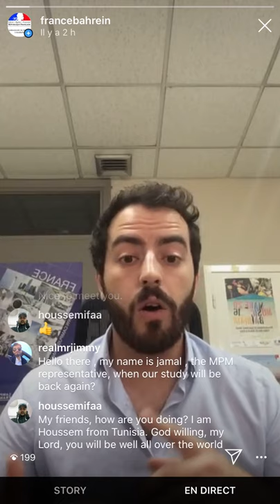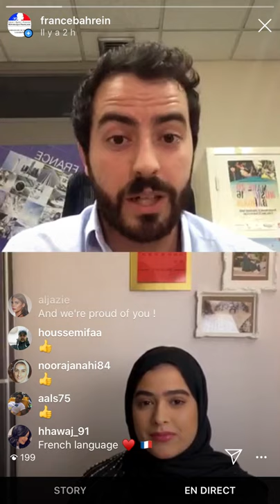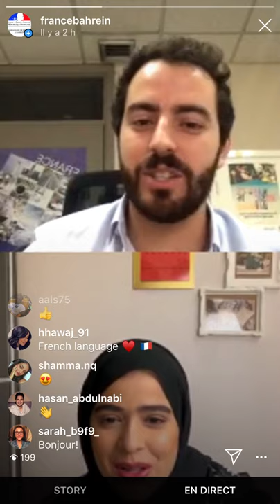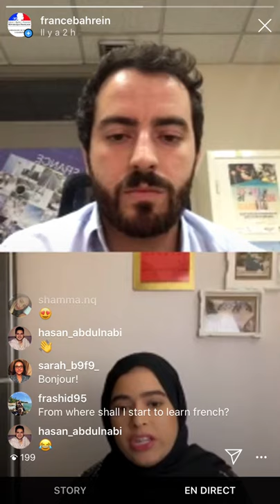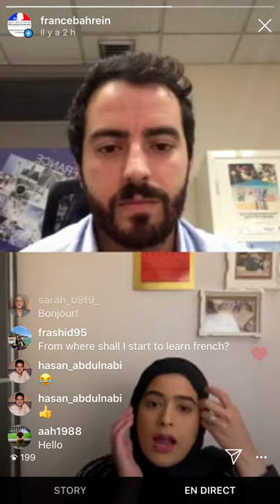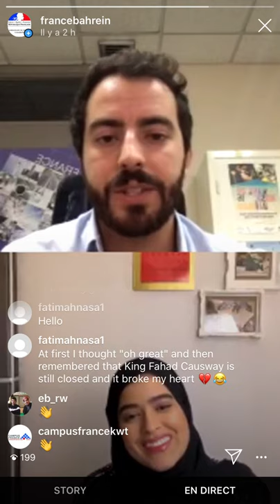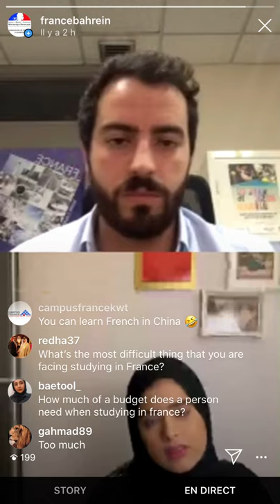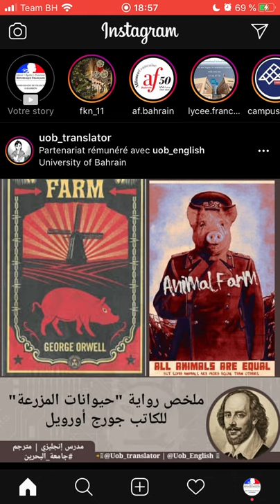Webinar "Studies in France" - Episode 6: Linguistic, journalism, public relations studies - 07/05/20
In this episode 6 of the « Study in France Webinar », Maxime was welcoming Mrs Fatima Al Najem who works as Translator and News Editor at the Bahrain News Agency to talk about her experience with French language, her studies and her current job! It was the occasion to highlight the linguistic, journalism and public relations studies you can follow in France!